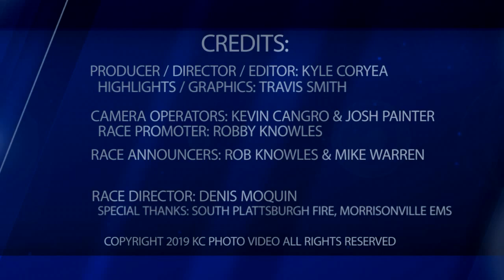2019 Plattsburgh Airborne Speedway - Week 9 - Saturday, June 29, 2019 - Highlights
Here is the ninth week highlight of DIRTcar Racing from the Throwback/Nostalgia Tour Night from Plattsburgh Airborne Speedway. For anyone interested in purchasing the week 9 races we will have them at the track this weekend or they can follow the link and order them online through our store.